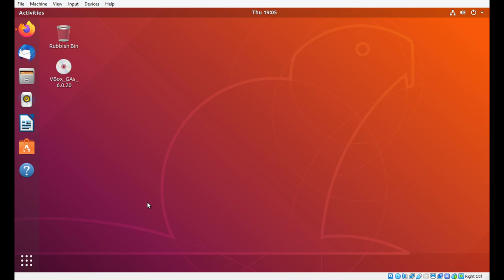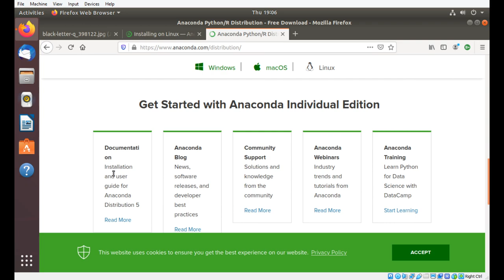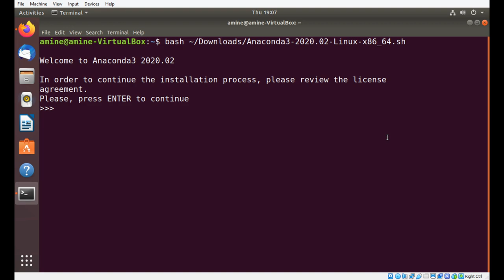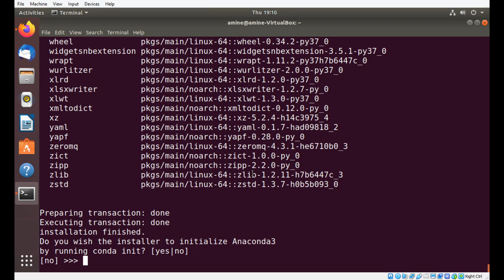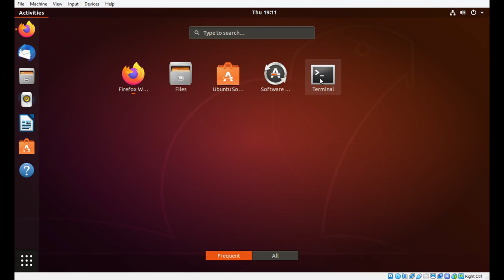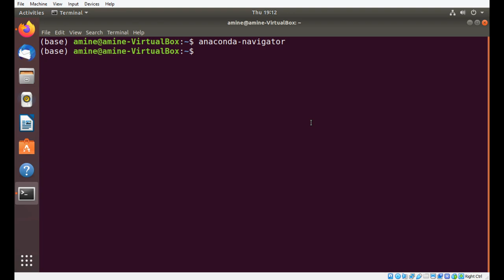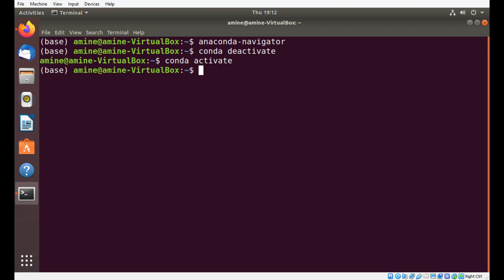Installation d'Anaconda sous Linux Ubuntu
Téléchargement et installation d’Anaconda sous Linux